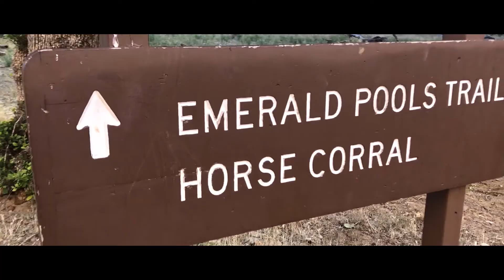Zion Canyon | A Short Film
This is not exactly a vlog but rather a short film on Zion canyon.